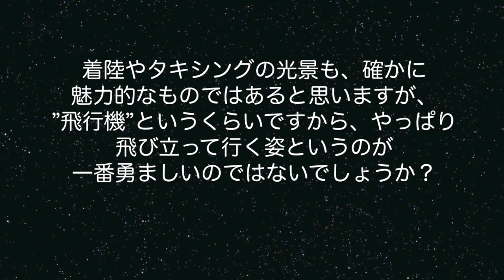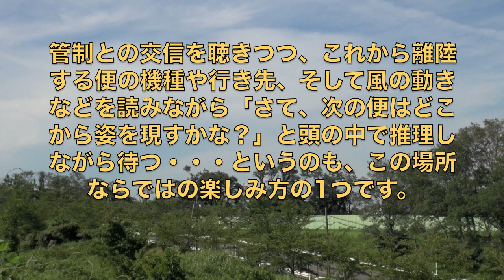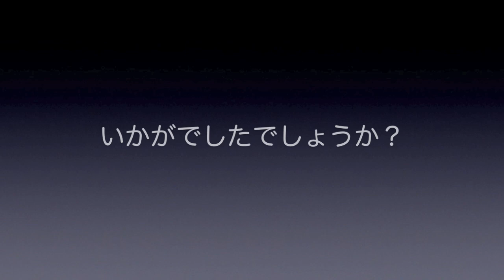【成田空港】まさに”勇気”の象徴！心躍る飛行機の離陸シーンを成田空港各公式撮影ポイントごとに細かく見比べてみた（2021年増補改訂版）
2020年6月に公開させていただいていたこの動画ですが、その後、これをご覧下さった方々より「航空科学博物館で撮影した離陸ショットの動画を作って欲しい」というご要望を何件かいただいておりました。ただ、それだけで動画を1本仕上げるには、少し尺が足らな過ぎる・・・（苦笑）。幸い、PCの中に前回の動画の書き出し前データが残っておりましたので、今回は”2021年増補版”ということで、航空科学博物館からのシーンを新たに加えた形で再アップさせていただきました次第です。もちろん、飛行機たちが最も”それらしい”姿を見せてくれる離陸のシーンを徹底的にフォーカスしている動画であることは前回と何ら変わりませんが、従来取り上げていたポイントに関してもいくつかのシーンで映像を差し替えると同時に、さくらの山公園奥や三里塚さくらの丘公園からの離陸ショットなど「もうちょっと細かく説明させていただいた方がいいかなぁ？」と思った部分に関しては、新たなカットを付け加え、補足させていただきました。あと、書き出しファイル形式の変更に伴い、画質もホンのちょっとだけですが前回よりアップさせていただいております（笑）。
成田へ足を運ばれる機会があまりない方にもご参考にしていただきつつお楽しみいただければと思い、成田で離陸シーンを撮影できる各公式撮影ポイント（第1ターミナル展望デッキ・さくらの山・三里塚さくらの丘・ひこうきの丘・航空科学博物館・十余三東雲の丘）ごとに映像素材をまとめ、それぞれのポイントから見ることができる離陸シーンの特徴などにつきましても触れさせていただきました。また、これは個人的な趣味というか思い入れを込めまして、マクドネル・ダグラスMD-11Fによる”ドッカン上がり”の様子も、それぞれのポイントから見られるように収録してございます。ドッカン上がりは、必ずしもイレブンだけの十八番ではございませんが、やはり成田のドッカン上がりといえば、何をおいてもイレブンの勇姿を思い浮かべる方も多いのではないかと思い、今回はイレブンで統一させていただきました。さらに、今では見ることのできなくなったエアバスA340の「超引っ張り離陸」のシーンも収録してございます。
1年前の動画の再編集ということで、こうして改めて映像素材などをチェックしてみますと、やはりこの1〜2年の間で、成田の空を行き交う飛行機たちの顔ぶれは本当に大きく変わってしまっていることに愕然とさせられますが、そんな厳しい状況の中でも、1機1機の飛行機たちは怯むことなく、こうして連日、勇敢に空へ向かい続けております。そんな姿を見せつけられれば、私たちも下ではなく、上を向いて進んで行かねばならないのかも知れません・・・よね。

なお、「BGMがうるさいのでイヤだ！」というご意見もございますことから、今回もBGMカット版を別にご用意させていただきました（BGMカット版につきましては従来バージョンのままです。ごめんなさい）。BGMがお嫌いな方は、どうぞそちらの方をご利用下さいませ。